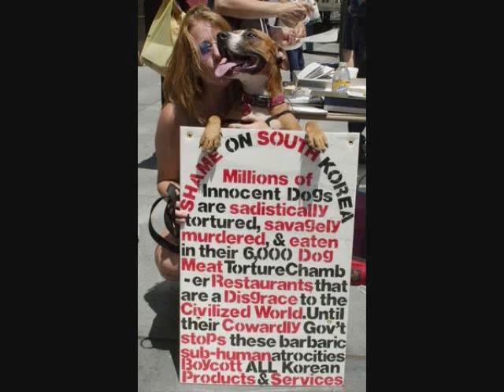DOGMEAT !! is it real????